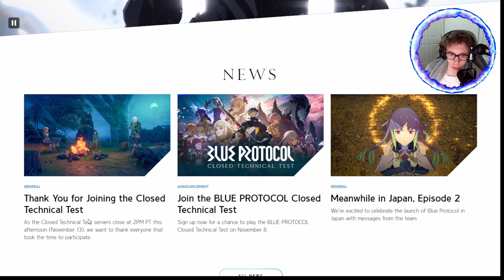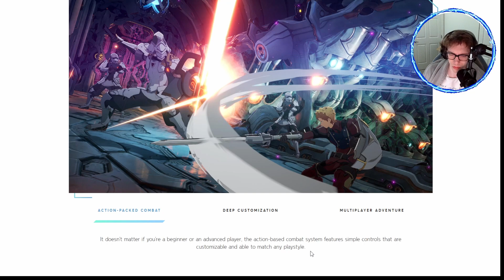Blue Protocol | Everything I don't know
Let me know if this was any bit entertaining and if you'd like to see more? :D
In my opinion it's a different take on the whole "I'm going to dissect this game trailer and give you all the teasers and theories" type beat. If that makes sense.

Be like me and wishlist this, even though I'm not sponsored, or whatever.